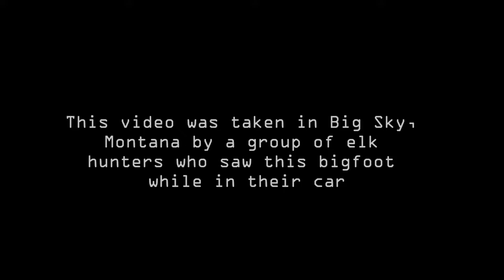Bigfoot Sighting ( Hunter Films Bigfoot While Heading To His Hunting Spot In Montana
Bigfoot sighting - Hunter in Montana films Big Foot